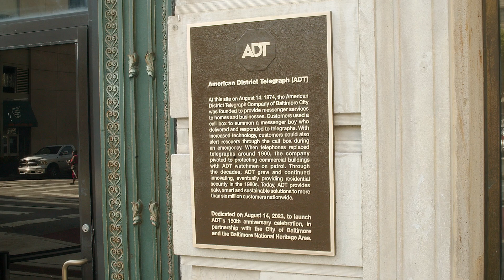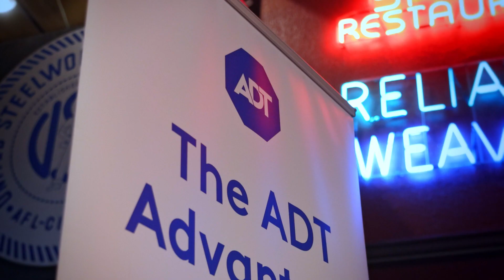Countdown to 150 years of ADT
ADT commemorated its founding 149 years ago — on Aug. 14, 1874, in Baltimore — with five celebratory events in its hometown. Next August, ADT employees will toast the company’s 150th anniversary with events in Baltimore and nationwide.